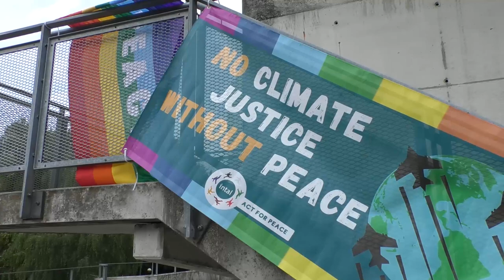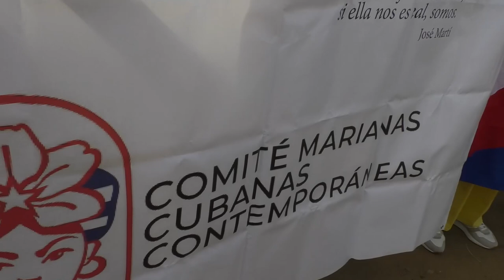La denuncia del bloqueo a Cuba fue elemento aglutinador de la Cumbre de los Pueblos en Bruselas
Cubainformación.- La denuncia del bloqueo a Cuba fue uno de los elementos aglutinadores de la Cumbre de los Pueblos, celebrada en Bruselas los días 17 y 18 de julio de forma paralela a la Cumbre oficial CELAC-Unión Europea.